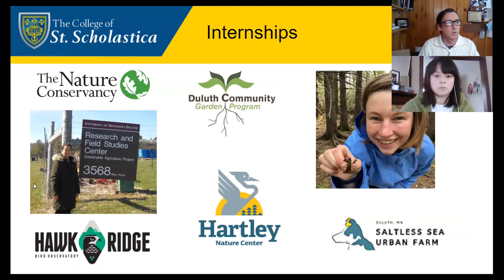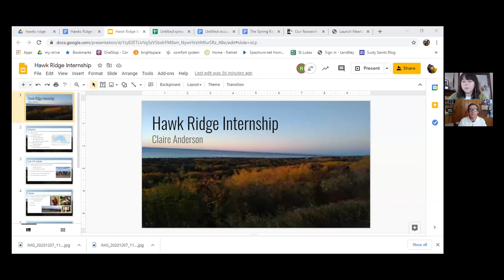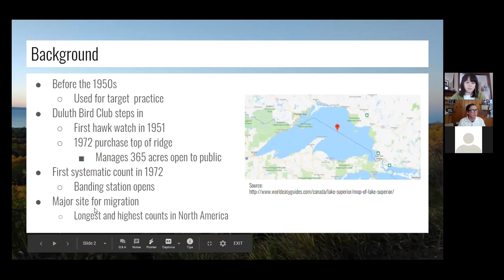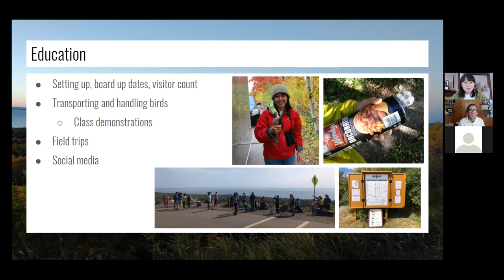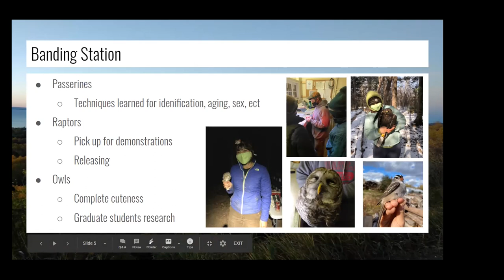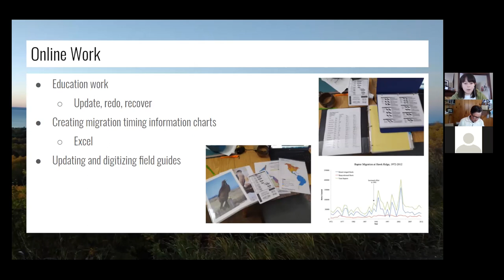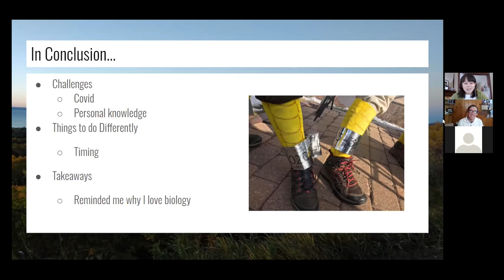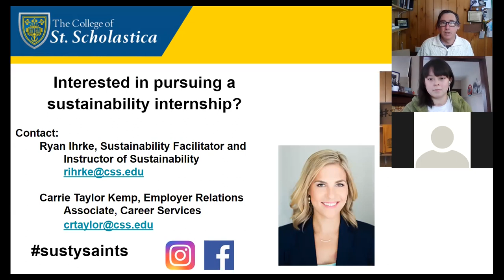Claire Anderson Internship Conversation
College of St. Scholastica student Claire Anderson('20) shares her experience interning with Hawk Ridge Bird Observatory in Duluth, Minnesota.